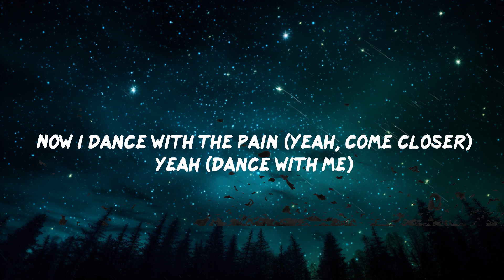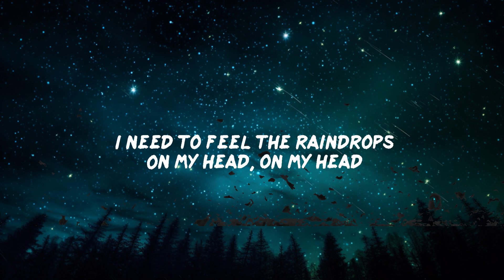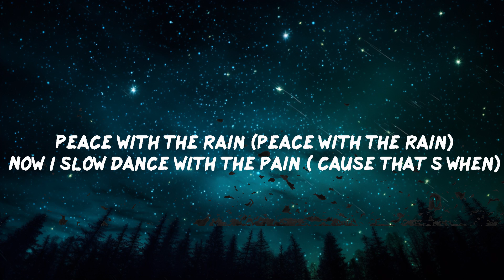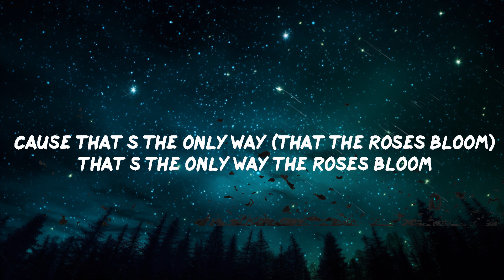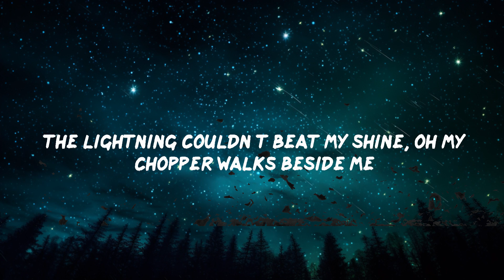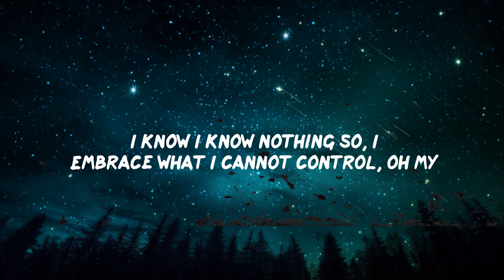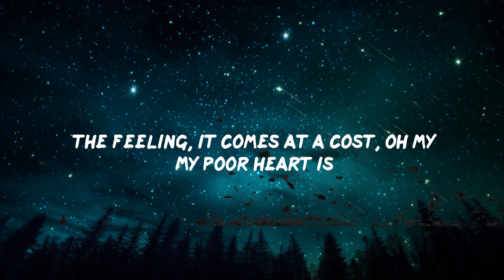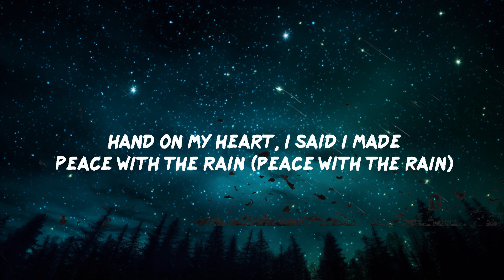grandson - Rain ft Jessie Reyez (Lyrics) | 30mins - Feeling your music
grandson - Rain ft Jessie Reyez (Lyrics)
Rain by grandson ft Jessie Reyez lyric video

➡️Suggested Videos:
(Mix) Maneskin - Beggin'

NEW SONGS 2021 - BEST MUSIC RELEASES THIS MONTH

🎵 Trending song:
Chri$tian Gate$ - NUMB

❤️Follow grandson:
Site:
Apple:

❤️Follow Jessie:
Apple:

Channel socials:

📜Lyrics Rain grandson ft Jessie Reyez
00:00 I do not mind the rain sometimes
00:06 ‘Cause that’s the only way the roses bloom
00:12 In my mind, when I cry, when I cry
00:17 That’s the only way the roses bloom
00:23 It’s okay, I’m not okay, I
00:30 Feel the disarray of yesterday, oh my
00:34 I need to feel the raindrops
00:37 On my head, on my head
00:40 I know I know nothing so, I
00:45 Embrace what I cannot control, oh my
00:49 Chopper walks beside me
00:52 Till my end, till my end
00:55 I do not mind the rain sometimes
01:05 ‘Cause that’s the only way the roses bloom
01:11 In my mind, when I cry, when I cry
01:17 ‘Cause that’s the only way
01:20 that the roses bloom (yuh, yuh)
01:24 It’s better to have yêud and lost, but
01:29 The feeling, it comes at a cost, oh my
01:33 My poor heart is
01:35 My only friend, only friend
01:39 And I’ve come to yêu a heavy sky (heavy sky)
01:45 The lightning couldn’t beat my shine, oh my
01:48 Chopper walks beside me
01:51 Till my end, till my end
01:55 I do not mind the rain sometimes
02:04 ‘Cause that’s the only way the roses bloom
02:10 In my mind, when I cry, when I cry
02:16 ‘Cause that’s the only way that the roses bloom
02:21 Hand on my heart, I said I made
02:28 Peace with the rain (peace with the rain)
02:31 Peace with the rain (peace with the rain)
02:35 Now I dance with the pain (yeah, come closer)
02:38 yeah (dance with me)
02:39 Hand on my heart, I said I made
02:43 Peace with the rain (peace with the rain)
02:46 Peace with the rain (peace with the rain)
02:50 Now I slow dance with the pain (’cause that’s when)
02:54 yeah (roses bloom)
02:57 (Roses, roses
03:16 That’s the only way the roses bloom, yeah) yeah
03:25 I do not mind the rain sometimes
03:32 ‘Cause that’s the only way the roses bloom
03:38 In my mind, when I cry, when I cry
03:43 ‘Cause that’s the only way (that the roses bloom)
03:50 That’s the only way the roses bloom

Hi! When submitting music to the channel, please use this link . Thank you!